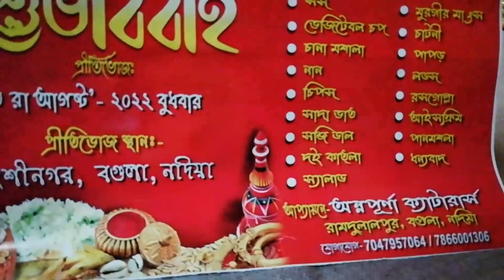মিষ্টি মাসির বিয়ে🎉🎊🎺❤️|| এই গরমে বিয়ে খেয়ে হাল বেহাল হয়ে গেলো😅|| You n Anu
Hello guys! Here is my 19th vlog. I know it may not perfect one but I have fun to make it ;)

1) SONG
Mujhse Shaadi Karogi
ARTIST
Sonu Nigam, Udit Narayan, Sunidhi Chauhan
ALBUM

2) Song: Barondala Saaja
Film: Arundhati
Director: Sujit Mondal
DOP: Kumud Verma
Starring: Koel Mallick and Indraneil Sengupta
Singers: Madhuraa Bhattacharya & Chorus
Lyrics: Chandrani Gannguli
Choreographer: Baba Yadav
Screenplay: N.K Salil
Editor: Rabiranjan Maitra
Presenter: Shrikant Mohta and Nispal Singh

3)Song: MONTA RE
Singer: SWANAND KIRKIRE, AMITABH BHATTACHARYA

4)Song:Dilbaro
Movie - Raazi
Singers - Harshdeep Kaur, Vibha Saraf & Shankar Mahadevan
Chorus - Ravi Mishra & Arshad Mohammed
Music Composer - Shankar Ehsaan Loy
Lyrics - Gulzar
Rabab/Dotara - Tapas Roy
Esraj - Arshad Khan
Live Rhythm & Percussion  Conducted by Dipesh Varma

5)Song: KABIRA (ENCORE)
Singer: HARSHDEEP, ARIJIT SINGH
Lyrics: AMITABH BHATTACHARYA
Movie: YEH JAWAANI HAI DEEWANI

Believe Music
On behalf of: Pehchan Music
namita Chaudury